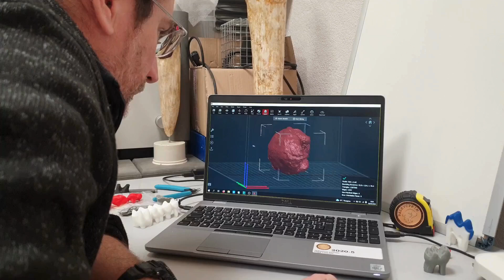Impression 3D endocrâne de Mrs Ples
Réalisation Jérôme surault, Palevoprim